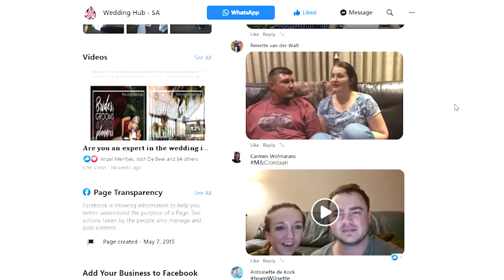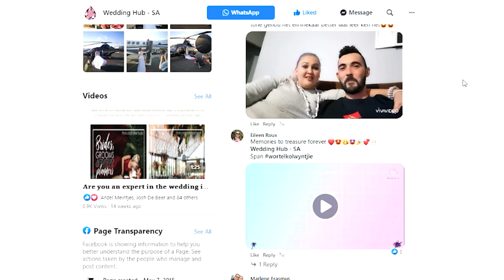Why you should enter 01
We are on the verge of deploying one of the greatest brand awareness campaigns again and we don’t want you to miss out! It is almost time to launch the 2021 Treasure Hunt in Pretoria – in 2019 and 2020 we received over 4 400 entries (engaged couples) – 𝙬𝙚 𝙬𝙖𝙣𝙩 𝙔𝙊𝙐 𝙩𝙤 𝙗𝙚 𝙤𝙣𝙚 𝙤𝙛 𝙩𝙝𝙚 𝙩𝙤𝙥 𝙨𝙚𝙧𝙫𝙞𝙘𝙚 𝙥𝙧𝙤𝙫𝙞𝙙𝙚𝙧𝙨 𝙬𝙝𝙤 𝙬𝙚 𝙞𝙣𝙩𝙧𝙤𝙙𝙪𝙘𝙚 𝙩𝙤 𝙚𝙣𝙜𝙖𝙜𝙚𝙙 𝙘𝙤𝙪𝙥𝙡𝙚𝙨 𝙩𝙝𝙞𝙨 𝙮𝙚𝙖𝙧 (𝙬𝙞𝙩𝙝 𝙤𝙫𝙚𝙧 31 000 𝙑𝙞𝙚𝙬𝙨, 42 000 𝙐𝙣𝙞𝙦𝙪𝙚 𝙑𝙞𝙨𝙞𝙩𝙤𝙧𝙨, 2,2 𝙢𝙞𝙡𝙡𝙞𝙤𝙣 𝙤𝙣𝙡𝙞𝙣𝙚 𝙝𝙞𝙩𝙨)!

- Treasure Hunt coming soon in Eastern Cape & Garden Route! -

✅ Through GREATER REACH we will create AWARENESS, ATTRACT the right clients, build INTEREST, EDUCATE through Video, & get them into your funnel.

👉🏽 𝙍𝙚𝙖𝙘𝙝 𝙢𝙤𝙧𝙚 𝙥𝙚𝙤𝙥𝙡𝙚, 𝙗𝙚 𝙢𝙤𝙧𝙚 𝙫𝙞𝙨𝙞𝙗𝙡𝙚, 𝙨𝙩𝙖𝙣𝙙 𝙤𝙪𝙩, 𝙜𝙚𝙩 𝙢𝙤𝙧𝙚 𝙡𝙚𝙖𝙙𝙨, 𝙖𝙣𝙙 𝙗𝙪𝙞𝙡𝙙 𝙮𝙤𝙪𝙧 𝙗𝙧𝙖𝙣𝙙!

Preferred/Recommended Supplier list.